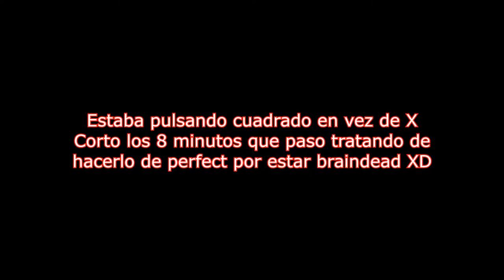🔥Las Cloacas del Sector 6 2/2🔥🕹️FINAL FANTASY VII REMAKE🕹️🔴Ep.45🔴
Agradecimientos especiales a los miembros del canal: Cundalf [Rango Aliado] ROYALE XTREM y Mysterious!!!

Todo el que ha seguido un poco el canal desde sus inicios, o me conoce un poco personalmente, sabe lo mucho que me gusta esta saga y esta entrega en concreto. Espero que disfrutéis conmigo de esta aventura la cual me ha acompañado
durante casi toda mi vida.